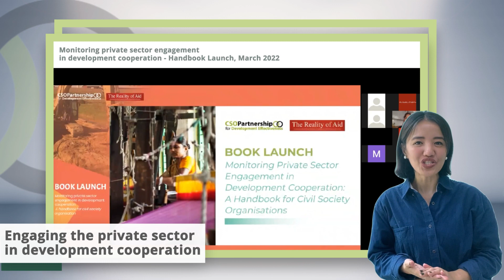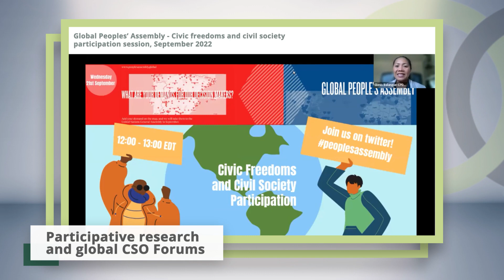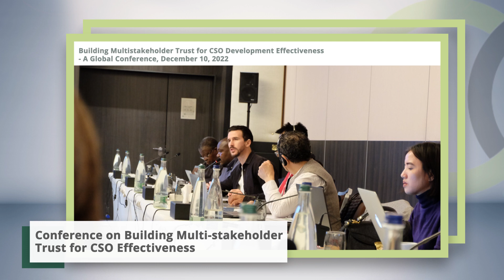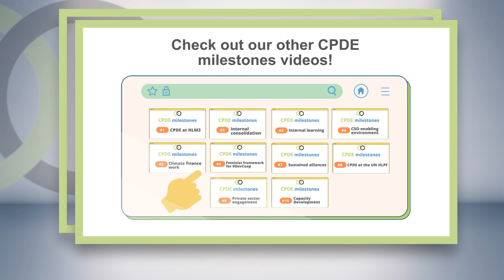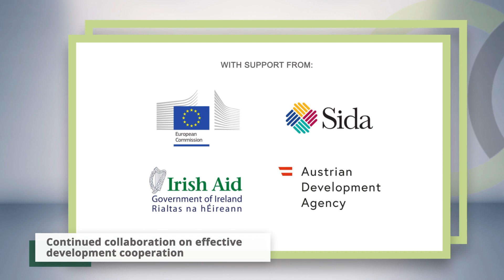CPDE: 10 milestones in our 10th year of DevCoop advocacy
In 2022, the global civil society platform CSO Partnership for Development Effectiveness (CPDE) celebrated a decade of CSO solidarity on Effective Development Cooperation (EDC) advocacy and practice.

Watch this video to learn more about CPDE's 10 milestones in its 10th year of uniting CSOs around the world on issues of EDC!